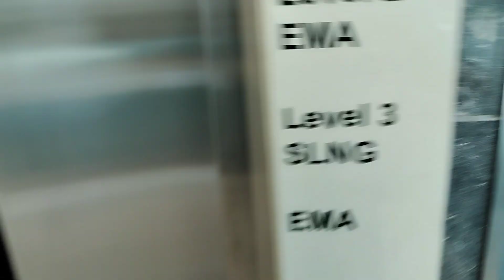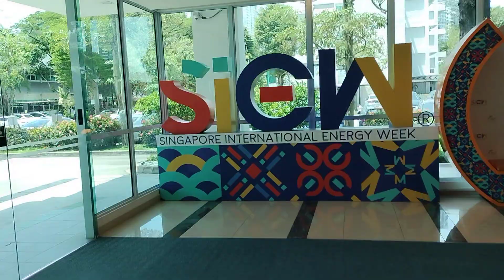Blk 991G Alexandra Rd - XJ Siemens Elevator (Lift 1)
This building serves the Energy Market Authority & the Singapore LNG Headquarters.